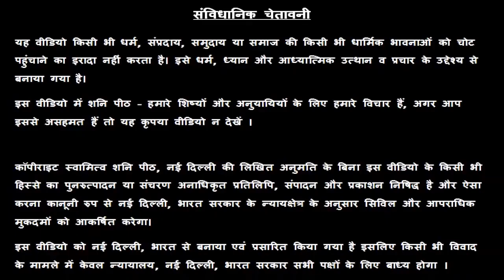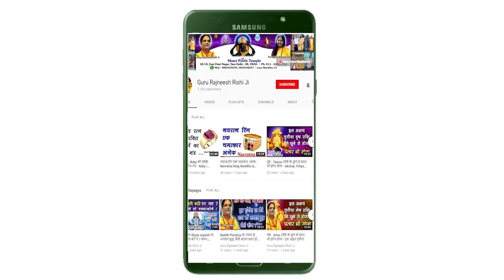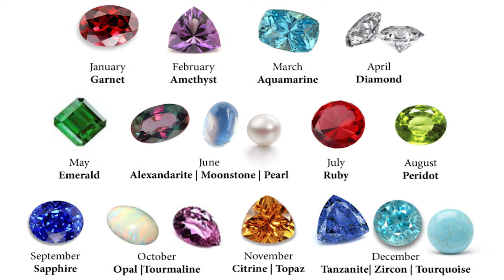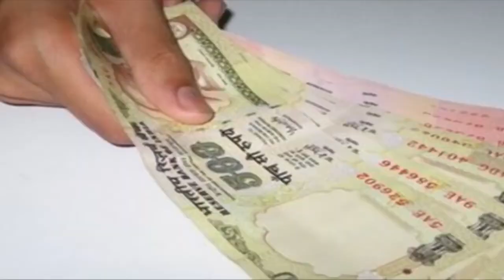आज का मेष राशिफल, 28 October Ki Mesh Rashi, Aaj Ka Mesh Rashifal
हमारा यह वीडियो आज का मेष राशिफल, 28 October Ka Mesh Rashifal, Aaj Ka Mesh Rashifal, Aaj Ki Mesh Rashi, 28 October Ki Mesh Rashi, आज के पंचांग आज के राहु काल आज के मेष राशिफल, Aries Rashifal, Today Mesh Rashifal, एवं Mesh Rashifal  के बारे मैं आपको जानकारी देने के लिए बनाया गया है, इस वीडियो में दी गयी जानकारी चंद्र राशी के ऊपर आधारित है. जैसा कि आप सभी जानते है कि प्रत्येक वयक्ति के गृह उसकी जन्म कुंडली के अनुसार अलग अलग होते है, अतः आप को किसी कार्य विशेष अथवा परेशानी के लिए अपनी Janam Kundli / Horoscope / Birth Chart  किसी  Famous Astrologer  या Best Astrologer  को दिखाकर परामर्श करना चाहिए या आप हमसे फ़ोन- मोबाइल नंबरों पर  – 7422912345, 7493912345, 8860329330, 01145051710, 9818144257 पर संपर्क कर सकते है

1.
2. Yellow Sapphire or पुखराज
3. Blue Sapphire or नीलम
4. Ruby or रूबी
5. Diamond Or हीरा
6. Coral Or मूंगा
7. Pearl or मोती - Real Basra Moti
8. Gomed Or गोमेद
9. Cats Eye or लहसनियां
10.Turquoise or Firoza or फ़िरोज़ा
11. 1-15 सर्व मनो कामना सिद्धि माला